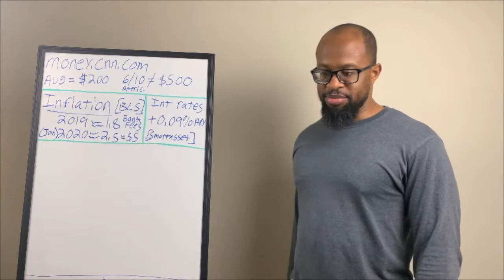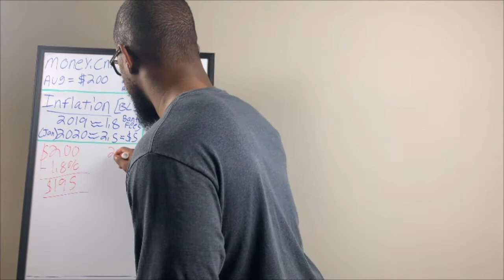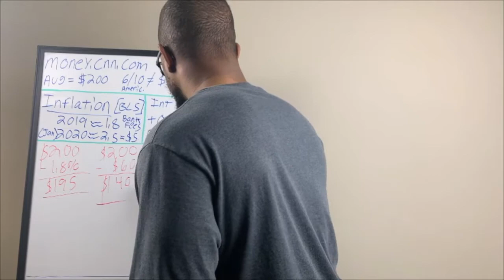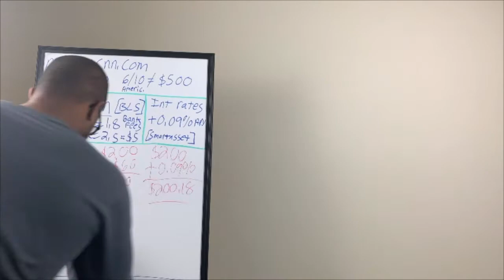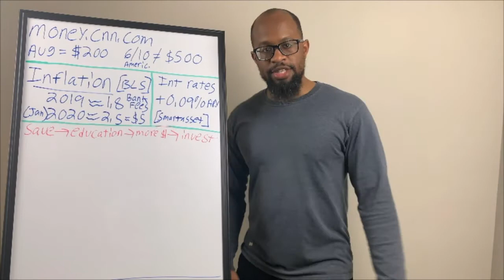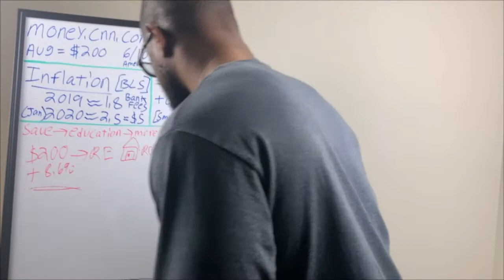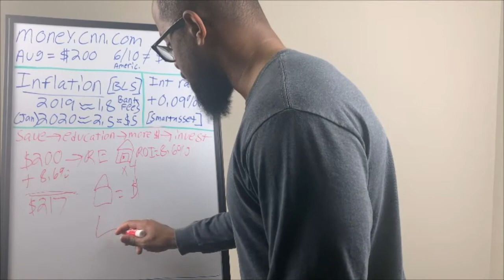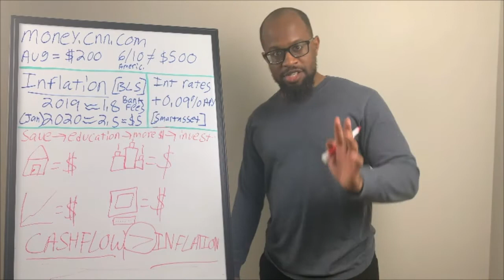Why Saving Money Is A Bad Idea | Saving Money Is For Losers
Robert Kiyosaki said "Savers are losers" and I agree with him.  Saving money is for losers.  Why saving money is a bad idea?  In this video I will explain to you why you should not just be saving money.

Now there is always an "extent" to something but you have to understand that money does not like to sit still.  Do you know what happen to the economy is money is not moving?

Absolutely nothing!  There would be no exchange of goods, no businesses producing products for consumers, and people would be in a extreme scarcity mindset.  The phrase "saving money is for losers" doesn't have to stay that way.  You can be a winner with your money.

Resources:
1. Rich Dad Poor Dad:

2. The Millionaire Booklet: